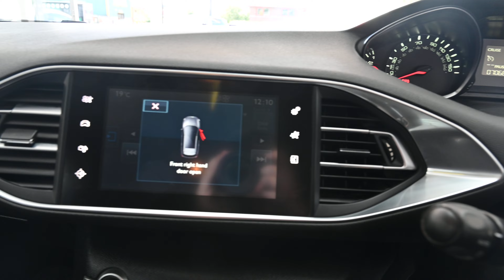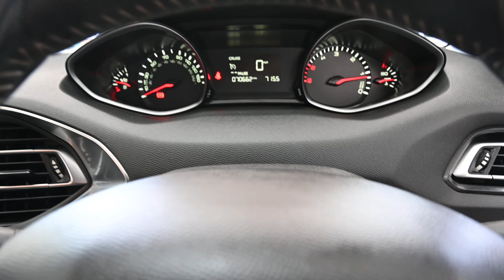BEEHIVE CARS PEUGEOT 308 SW AV65 TXF